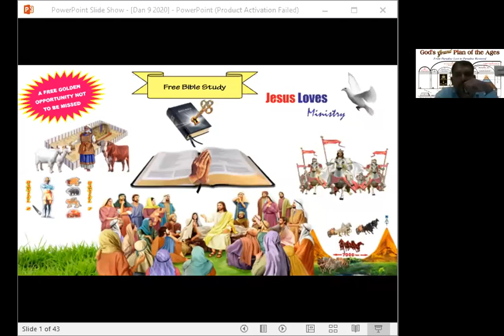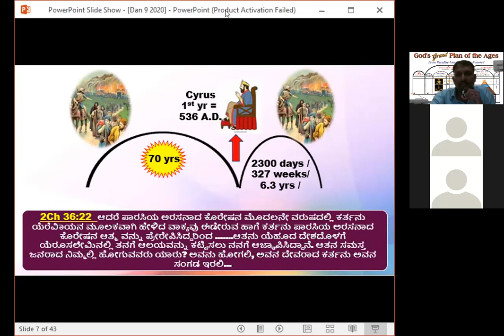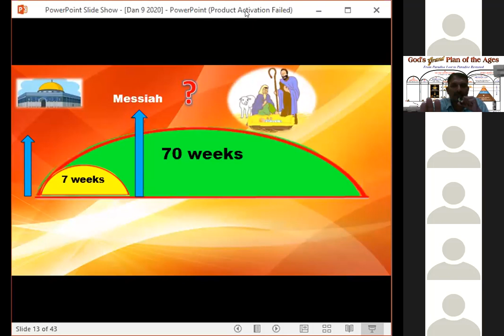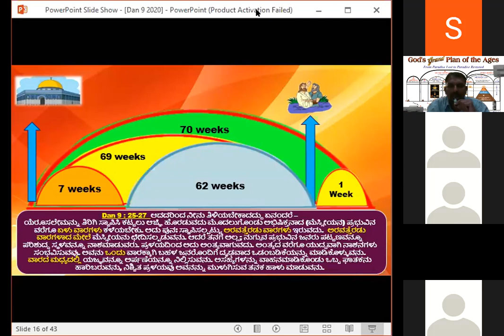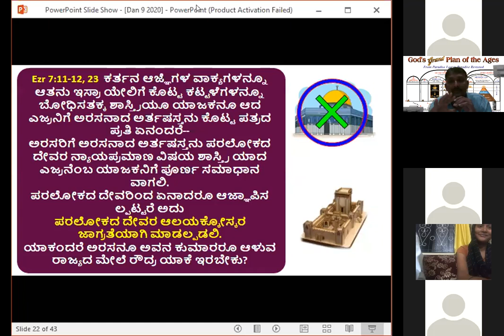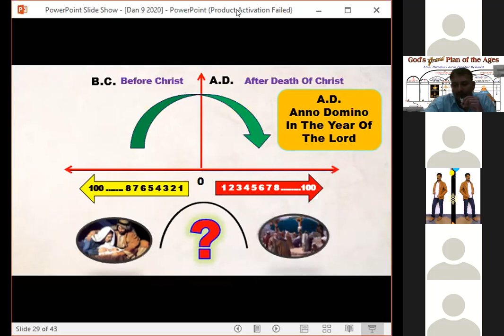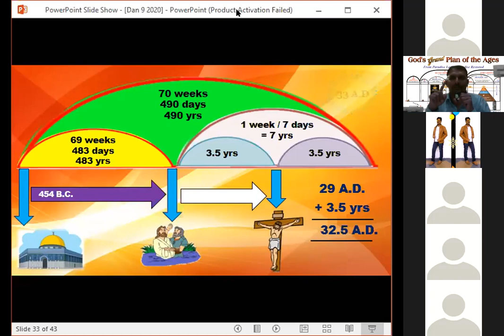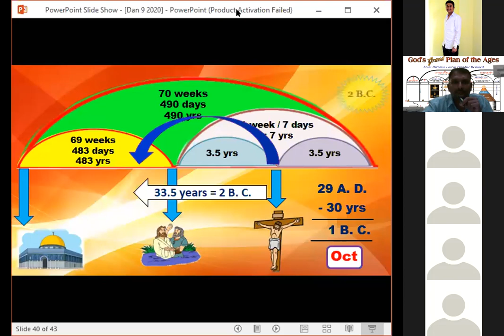Christ First Advent - Daniel 9th Chapter - Bible Study - Br Raju